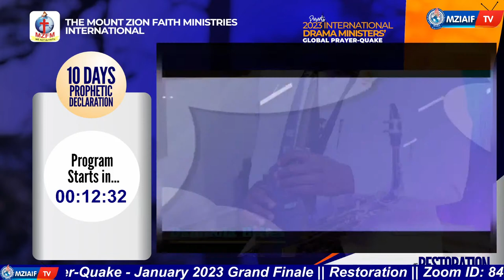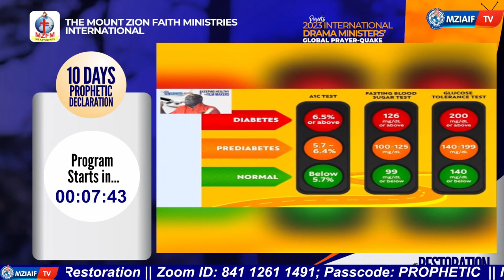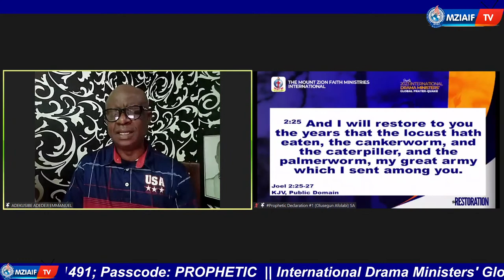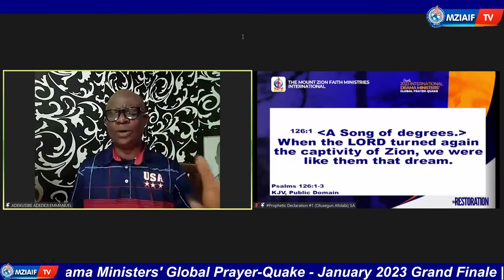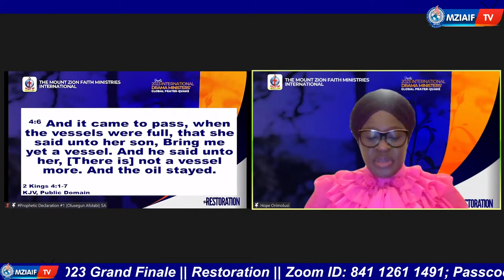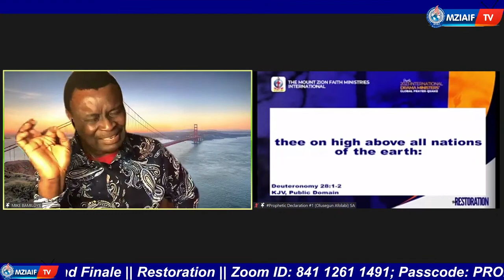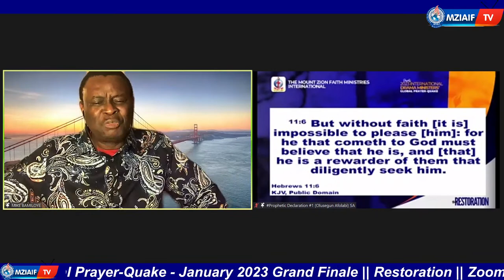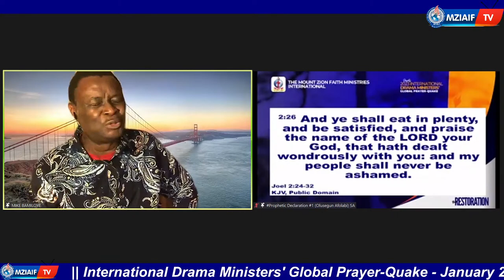2023 International Drama Ministers' Prayer Quake -Year of Restoration! DAY 10 FINALE!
2023 International Drama Ministers' Prayer Quake -Year of Restoration!